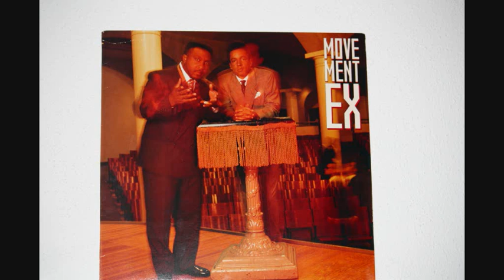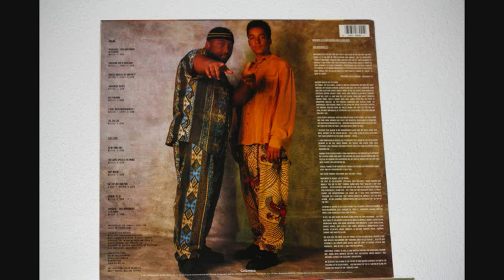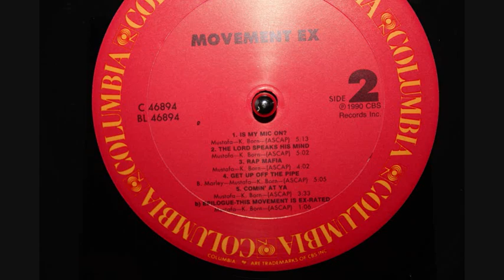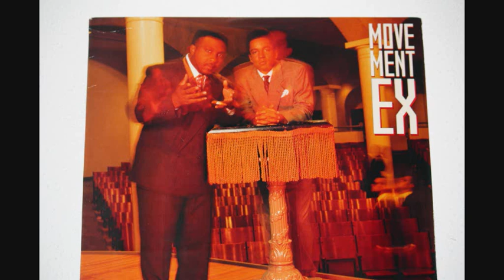MOVEMENT EX - COMIN' AT YA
LYRICS BY LORD MUSTAFA
MUSIC AND SCRATCHES BY KING BORN
1990